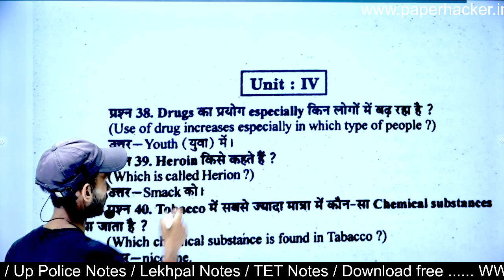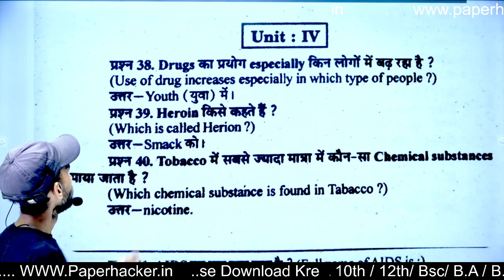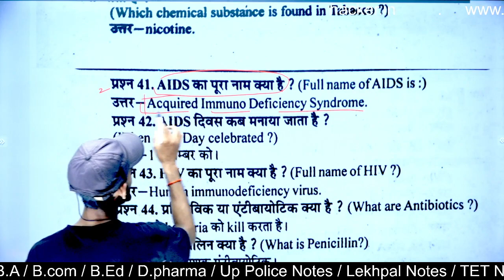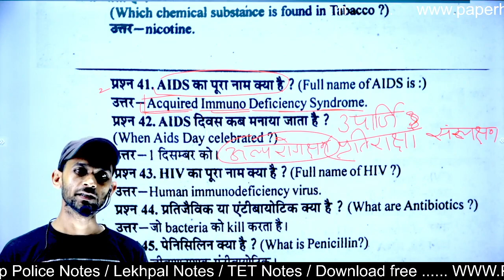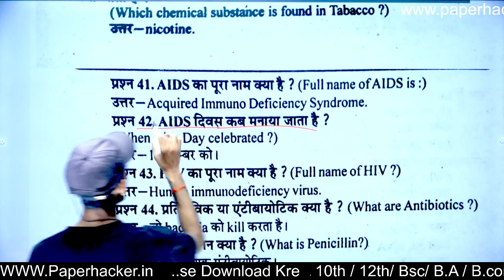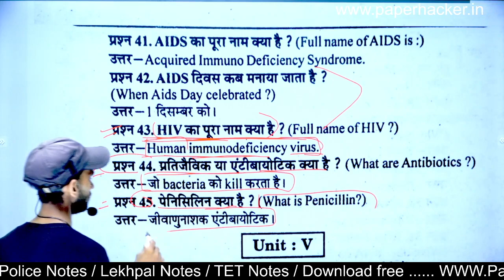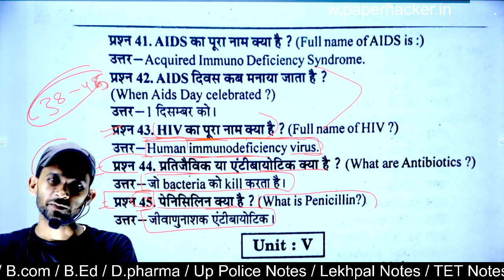4.B.sc 2nd semester Chemistry MCQ